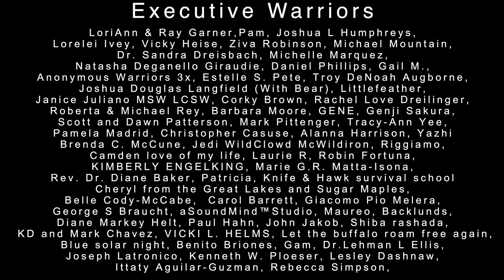Navajo Teachings: Fake History vs. Real History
Real Navajo History vs. Fake History.

It is important to know your history… the real history. It has to be correct.

Today there is information given to our people that is not accurate. Some major differences in what mainstream anthropologists teach vs what the elders teach.

In this week's video, Navajo Historian Wally Brown, teaches about the two history’s.

One history says our people came from the north and were nomadic. They didn’t know anything, they only took from others.

The other history tells of a people that came from the east. A people always looking for a better way.

A people that came from the place with no surface to the surface of mother earth.

Are all five-fingered beings Diné? What do our people say?

There is a rich history. The younger people and the world need to know the real history of our Diné.

These stories are disappearing. They are already disappearing with the elders that go to the next place.

Time is running out to learn the correct history and not the narrative of the mainstream anthropologists and western trained historians.

History is identity. We have a responsibility to know it. And share it.